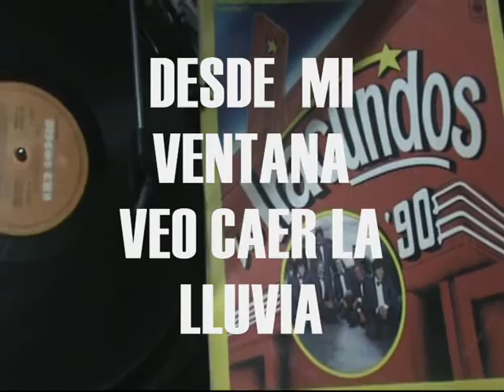►♪♪♪►♪♪♪Desde mi ventana veo caer la lluvia ►♪♪♪.---LOS IRACUNDOS-- EN VINILO ►♪♪♪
Tema de la composición de  EDUARDO FRANCO,  grabada en estudio  en la voz del cantante Jorge Gatto, para el  disco IRACUNDOS 90.
Unete a  nuestra pagina dedicada  a LOS IRACUNDOS  en el facebook, nos encuentras como RECUERDOS IRACUNDOS.